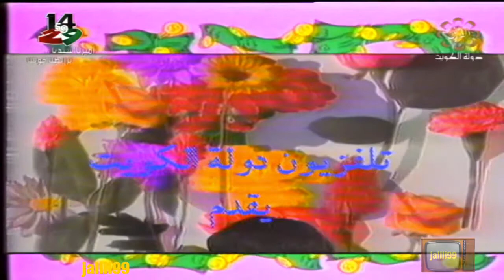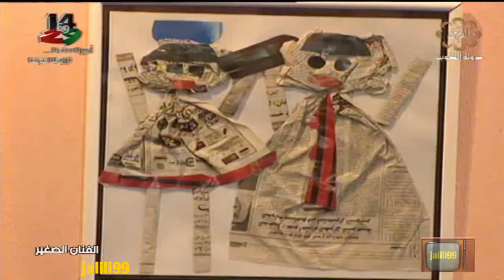HD 🇰🇼 برنامج الفنان الصغير 33 تقديم محمد الشيخ تلفزيون الكويت الزمن الجمييل